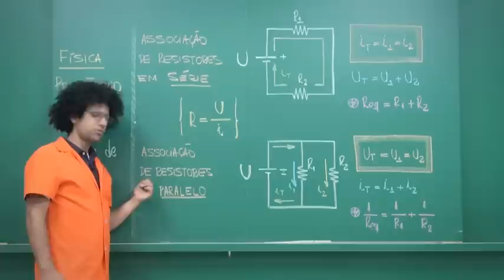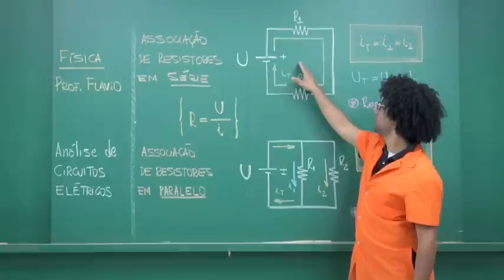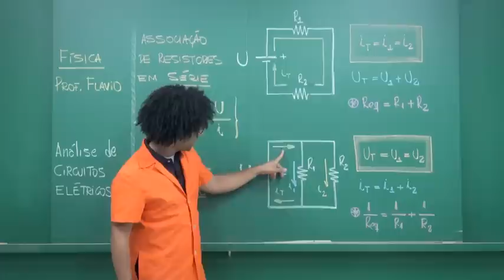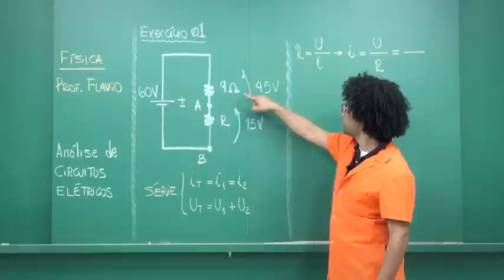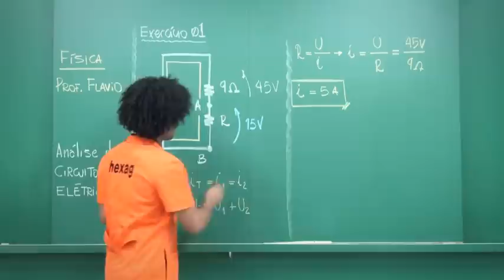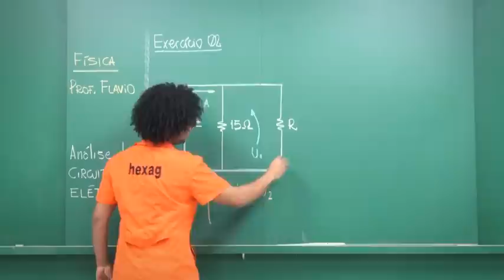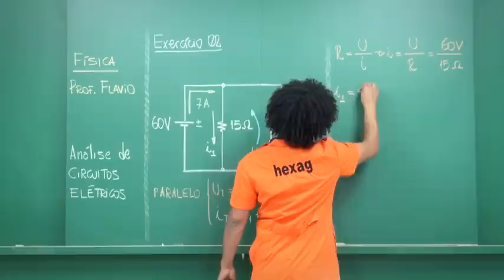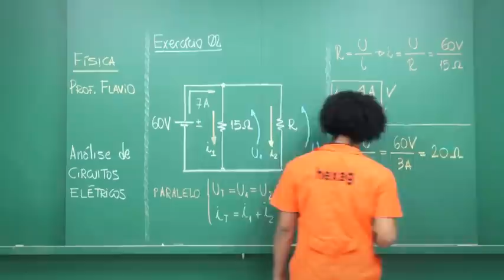Física - Circuitos Elétricos